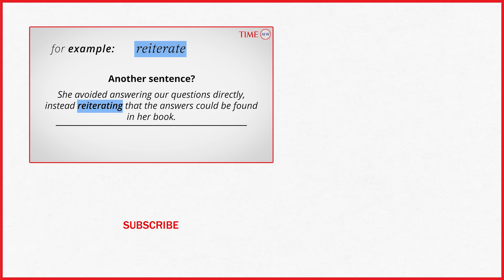Word Of The Day: REITERATE | Merriam-Webster Word Of The Day | TIME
Reiterate (verb): to state or do over again or repeatedly.